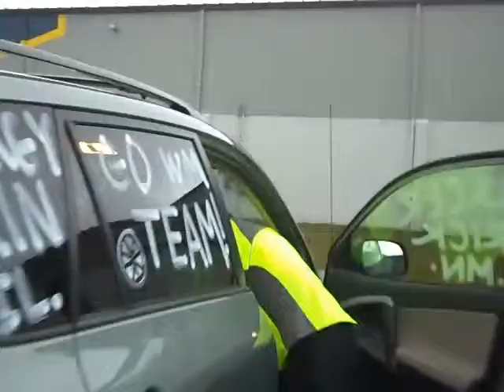Hancock 100 Morn